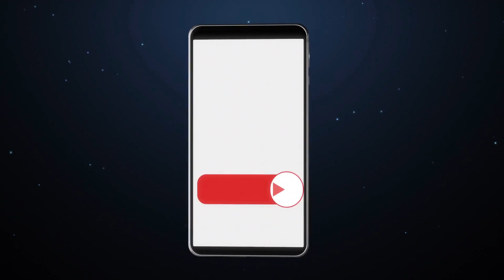Rajasthan Becomes First 10 GW Solar State | Solar Energy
According to Mercom’s India Solar Project Tracker, Rajasthan became the first state in India to reach 10 GW of cumulative large-scale solar installations. The state has a total installed power capacity of 32.5 GW.